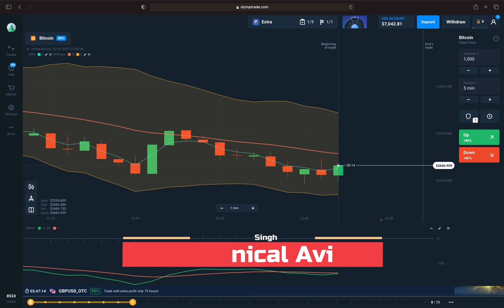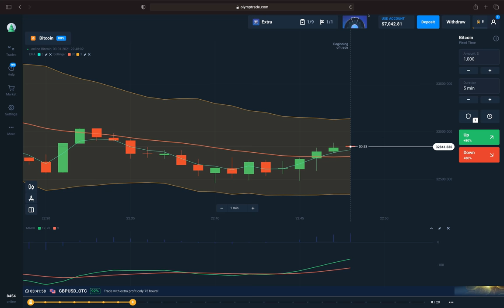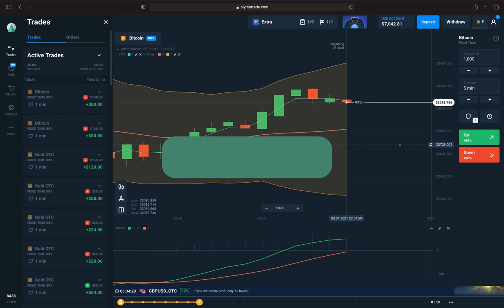इतने कम Time में 50000 रूपए का Profit सही तरीके से कैसे कमाए ?| Earn Money Online 🔥| Trading |Hindi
Based On - इतने कम Time में 50000 रूपए का Profit सही तरीके से कैसे कमाए ?| Earn Money Online 🔥 | Trading |Hindi

5. technical_avi_official Instagram

6.  Instagram personal

7. Facebook

घर बैठे पैसे कैसे कमाएं? ये सवाल आप अक्सर पूछते हैं, खासकर पढ़ने वाले स्टूडेंट्स. और आजकल तो इनके साथ कुछ और सवाल जुड़ गए हैं, जैसे Lockdown में पैसे कमाने का तरीका क्या है, या Lockdown में घर बैठे पैसे कैसे कमाएं? आज की वीडियो में आप जानेंगे अपने इन सभी सवालों का जवाब. साथ ही YouTube से पैसे कैसे कमाएं? वीडियो देखो और इन सारे सवालों के जवाब के साथ और बहुत कुछ जानो अपने भाई और Technical Avi के साथ.